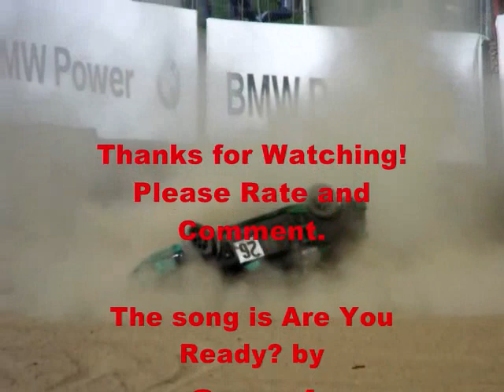Revolutionary Motorsports Crashes: Amatuer Angles 3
This is the Revolutionary Motorsports Crashes: Amatuer Angles 3. This video contains crashes that were filmed on home video cameras. I DO NOT claim and of the footage, clips, or music in this video as my own. None of the crashes in this video are fatal. The song is Are You Ready? by Creed. Please rate and comment.

Clips are owned by brandhatchrules, racefan00, BennettProductions23, RCR37, modlite27, princen17, OldSchoolNascar, johnmeyer77, DarinShortcom, vandiemenrf82jm, supremebeholder, jeroendedroog, PadreTNT1130, daMOOSEisLOOSE, ghrracing, Motorsportism, RacingVideos, SimRacin14, r4oull, wosye, LTGKUKI87, maxer1990, mjt1965, csati81, LBTVproductions, Raffini, ARRacingVideos, RacinWithDo, hvista, jeffhorton1958, outsidegroove, and racingfanatic96.

After a video downloader and converter failing, a editing program failing, and having 5 pieces of footage having corrupted files, this video is finally going online 3 weeks in the making.